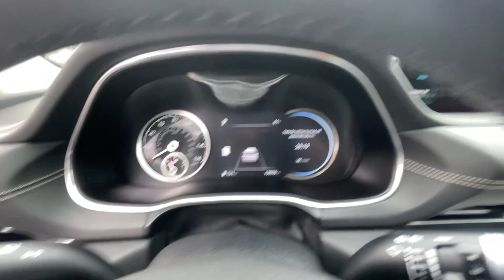2023 Genesis GV80 Newnan, Peach Tree, Carrollton, Grantville, Palmetto, GA 2D7013A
Uyuni White Used 2023 Genesis GV80 3.5T available in Newnan, Georgia at  at Southtowne Hyundai Newnan. Servicing the Peach Tree, Carrollton, Grantville, Palmetto, GA area.

800 Bullsboro Dr.

2023 Genesis GV80 4D Sport Utility 3.5T Advanced Package Uyuni White AWD 8-Speed Automatic 3.5L DOHCbr**CLEAN CARFAX **LOCAL TRADE-IN **ONE OWNER **NO ACCIDENTS **REMAINDER OF FACTORY WARRANTY **ALLOY WHEELS **BACKUP CAMERA **COOLED SEATS **HEATED STEERING WHEEL 3-Zone Climate Control Advanced Package Blind-Spot View Monitor Ergo Motion Driver Seat Head-Up Display Heated 2nd Row Seats Option Group 06 Parking Collision-Avoidance Assist Power Cushion Extension & Bolster Radio: AM/FM/SiriusXM/HD Lexicon Prem Audio System Remote Smart Parking Assist Surround View Monitor.brbrTHIS VEHICLE INCLUDES THE FOLLOWING FEATURES AND OPTIONS: Advanced Package (3-Zone Climate Control Blind-Spot View Monitor Ergo Motion Driver Seat Head-Up Display Heated 2nd Row Seats Option Group 06 Parking Collision-Avoidance Assist Power Cushion Extension & Bolster Radio: AM/FM/SiriusXM/HD Lexicon Prem Audio System Remote Smart Parking Assist and Surround View Monitor) 12 Speakers 3.909 Axle Ratio 4-Wheel Disc Brakes ABS brakes Adaptive suspension Air Conditioning Alloy wheels AM/FM radio: SiriusXM Android Auto & Apple CarPlay Anti-whiplash front head restraints Auto High-beam Headlights Auto tilt-away steering wheel Auto-dimming door mirrors Auto-dimming Rear-View mirror Automatic temperature control Brake assist Bumpers: body-color Compass Delay-off headlights Driver door bin Driver vanity mirror Dual front impact airbags Dual front side impact airbags Electronic Stability Control Emergency communication system: Genesis Connected Services Exterior Parking Camera Rear First Aid Kit Four wheel independent suspension Front anti-roll bar Front Bucket Seats Front Center Armrest Front dual zone A/C Front reading lights Fully automatic headlights Garage door transmitter: HomeLink Genuine wood console insert Genuine wood dashboard insert Genuine wood door panel insert Heated & Ventilated Front Bucket Seats Heated door mirrors Heated front seats Heated steering wheel Illuminated entry Knee airbag Leather steering wheel Leatherette Seating Surfaces Low tire pressure warning Memory seat Mudguards Navigation System Occupant sensing airbag Outside temperature display Overhead airbag Overhead console Panic alarm Passenger door bin Passenger vanity mirror Power door mirrors Power driver seat Power Liftgate Power moonroof Power passenger seat Power steering Power windows Radio data system Radio: AM/FM/SiriusXM/HD Audio System Rain sensing wipers Rear air conditioning Rear anti-roll bar Rear Bumper Applique Rear reading lights Rear seat center armrest Rear side impact airbag Rear window defroster Rear window wiper Remote keyless entry Roof rack: rails only Security system Speed control Speed-sensing steering Speed-Sensitive Wipers Split folding rear seat Spoiler Steering wheel memory Steering wheel mounted audio controls Tachometer Telescoping steering wheel Tilt steering wheel Traction control Trip computer Turn signal indicator mirrors Variably intermittent wipers Ventilated front seats Wheel Locks and Wheels: 20 x 8.5J Medium Metallic Gray Alloy.brbr$1250 MUST FINANCE WITH Southtowne Hyundai Prices do not include government fees which include tax tag and title. All prices Include all available discounts and dealer rebates. Specifications and availability subject to change without notice. See dealer for most current information. **Consumer must print and present prior to purchase for discounted price.**Employees and their family members are excluded from special pricing discounts**. All images are for illustrative purposes only actual product may vary see dealer for details or questions.